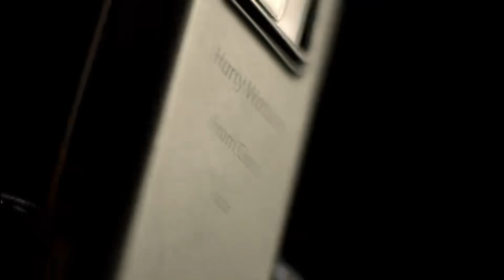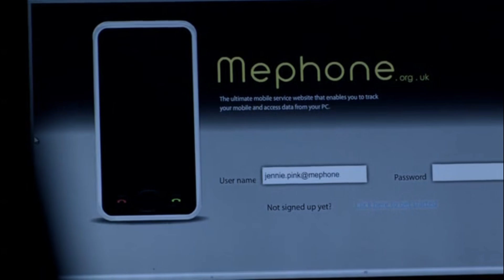Sherlock Holmes Season 1 Episode 1 Explained In Hindi | Detective Murder Mystery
chalo film sune animated explained